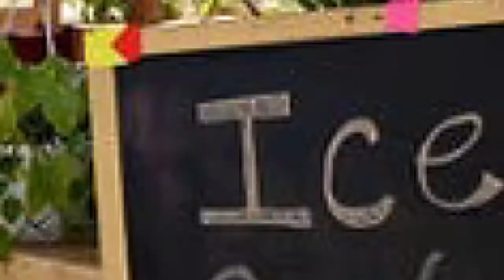CON QUIEN CUENTA Y HARÁ SHAUN ABREU CUANDO SEA CONCEJAL EN EL DISTRITO 07 EN NY - 02